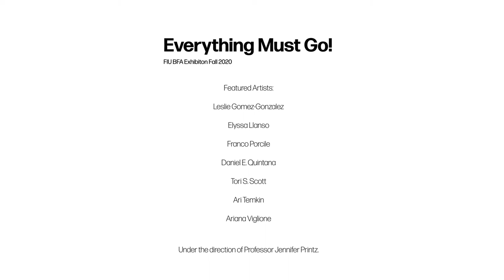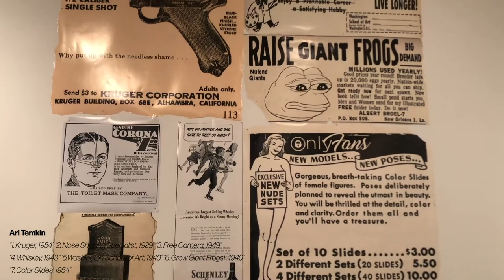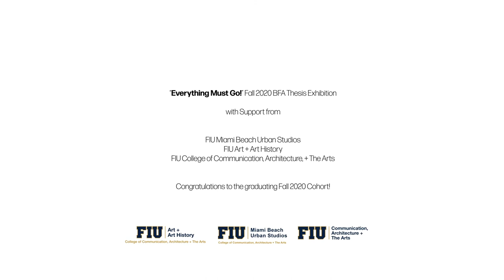Everything Must Go! 2020 BFA Thesis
Everything Must Go! BFA Thesis Virtual Exhibition

Presently in the United States, a conflict lies between the emphasis on individualism and the demand for cultural and ideological assimilation to participate in contemporary society. In this time of change and tribulation, we are utilizing the commercial phrase “Everything Must Go!” as a catalyst to bring our experiences with restrictive social norms into the conversation
The artworks in this exhibition prompt the viewer to not only acknowledge, but confront aspects of the current situation. As a collective, we ask you to utilize our shared experiences to challenge the status quo because, in the end, Everything Must GO!

Artist:
Leslie Gomez-Gonzalez
Elyssa Llanso
Franco Porcile
Daniel E. Quintana
Tori S. Scott
Ari Temkin
Ariana Viglione

Under the guidance of Professor Jennifer Printz.